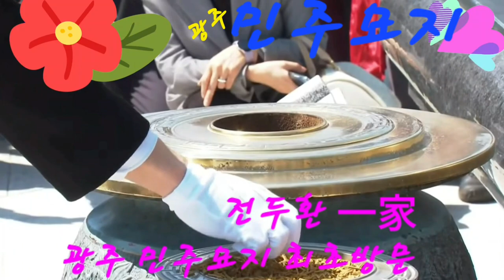전두환의손자 광주 민주묘지 최초 參拜@everyone